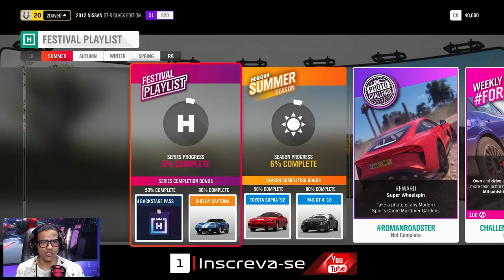FORZA HORIZON4 - UPDATE 31 VEJA COMO VAMOS PEGAR O NOVO CORVETTE C8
Vamos da uma olhada nas novidades do Update 31 do Forza Horizon 4 trazendo para nos novos desafios de eventos sazonais e novos carros, destaque para o novo Chevrolet Corvette c8, 1990 Camaro IROC-Z, 1965 Honda S800.

➥Central de Atendimento Xbox 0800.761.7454